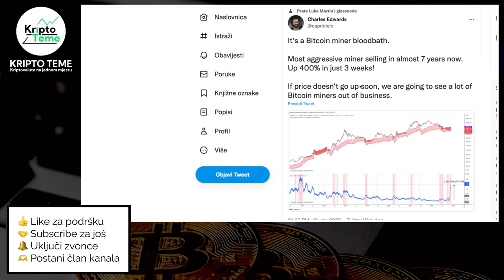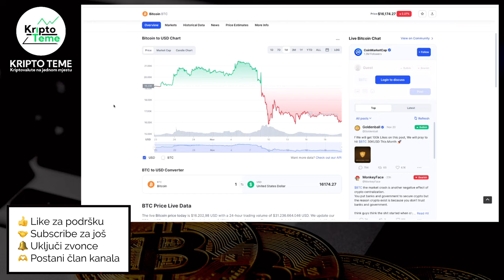🚨 BITCOIN RASPRODAJA 🚨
Bitcoin rasprodaja? Što se događa s kriptovalutama i zašto velike količine Bitcoina idu prema mjenjačnicama?

🚨 OSVOJI €10.000 🚨

✸ Nagradna igra za gledatelje kanala, za sve NOVE korisnike Kriptomata i za preko 2000 starih korisnika koji još nemaju svoju prvu kupovinu

Za sve koji su pitali, gdje čuvati kriptovalute i zar je držanje na mjenjačnicama jedina opcija. Naravno da postoji opcija, trenutno najsigurnija opcija na svijetu za čuvanje kriptovaluta zove se LEDGER 😉

Ovaj mali stick koji vam pošalju na kućnu adresu raspakirate, na njega prebacite kriptovalute koje želite, spremite ga na sigurno mjesto i neka sve kripto mjenjačnice na svijetu propadnu DO VAŠIH KRIPTOVALUTA NE MOŽE NITKO OSIM VAS 😉

kripto teme
kriptovalute
kako kupiti kriptovalute
kriptovalute cena
kriptovalute
uložiti novac u kriptovalute
kriptovalute bitcoin
KRIPTO LIVE